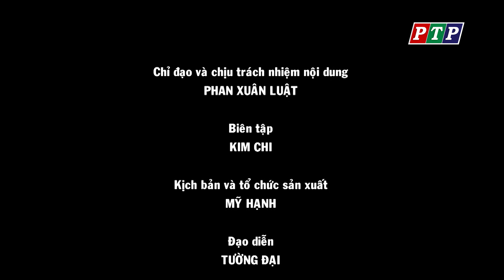Xứ Nẫu Quê Tôi || Quang Toàn ( Sáng Tác Quang Thơm )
Sub kênh ủng hộ cho Toàn  nhé cả nhà
Bài Hát: Xứ Nẫu Quê Tôi
Tác Giả: Quang Thơm
Trình Bày : Quang Toàn
Âm Nhạc : Limka Đặng
Thu Âm : Quang Toàn Studio

Sản Xuất : PTP Phú Yên
Kịch Bản  : Mỹ Hạnh
Đạo Diễn: Tường Đại
DOP : Cao Phi Tuấn
Quay Phim : Diệp Thanh
Dựng Phim : Cẩm Trang

Tác Giả Quang Thơm và Toàn xin gửi tặng đến mọi người bài hát này, một bài hát lạ mới về Xứ Nẫu - Phú Yên , sâu lắng trữ tình .Cảm ơn mọi người đã lắng nghe và chia sẽ

© Bản quyền thuộc về Quang Toàn Official
© Copyright by Quang Toàn Official ☞ Do not Reup